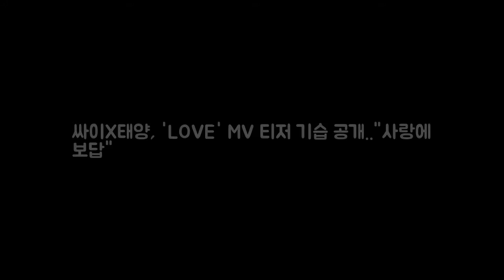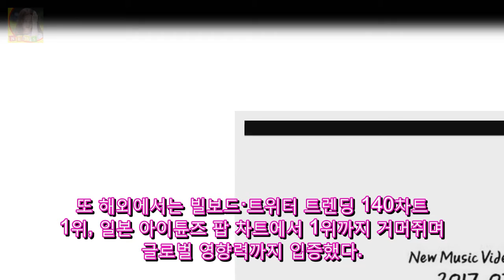싸이X태양 LOVE MV 티저 기습 공개..사랑에 보답 DKO 뉴스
OSEN=이소담 기자] 싸이가 정규 8집 수록곡 LOVE (ft. 태양) 뮤직비디오 티저 영상을 기습 공개했다. 오늘(13일) 오전 싸이의 공식 SNS를 통해 게재된 LOVE의 뮤직비디오 티저 영상 속 청명한 신스 사운드와 싸이표 공간감 넘치는 보컬이 멋지게 어우러져 듣는 이들의 귀를 단번에 사로잡는다.